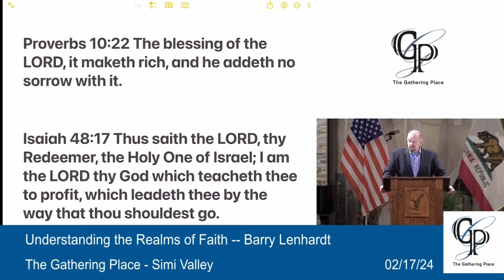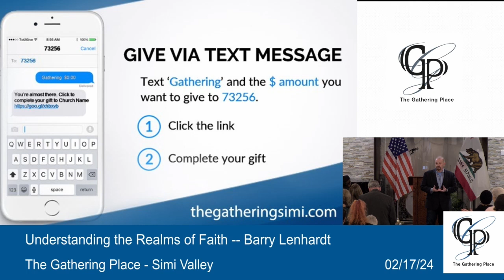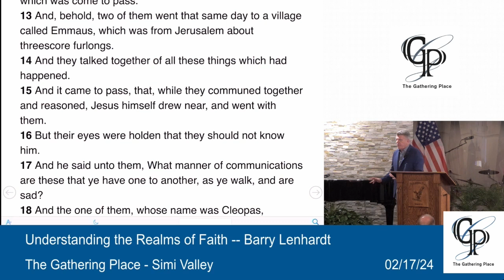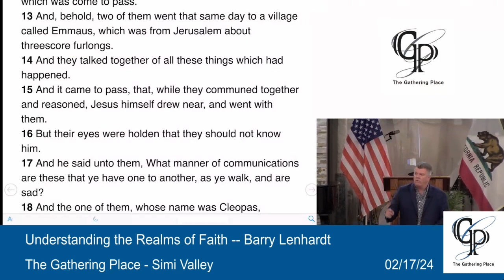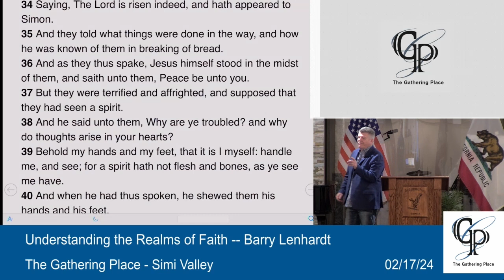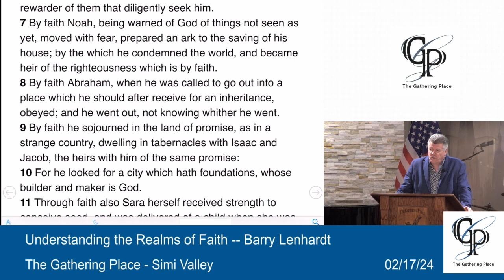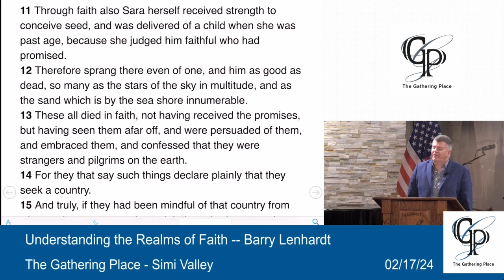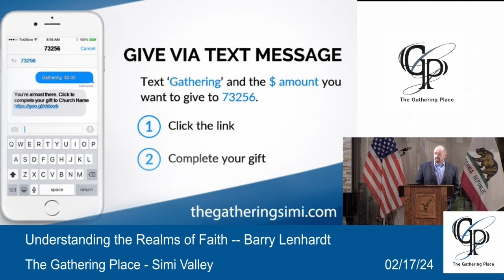Understanding the Realms of Faith -- Barry Lenhardt